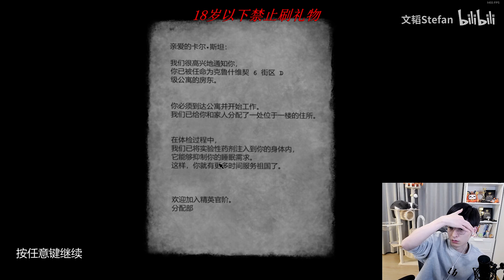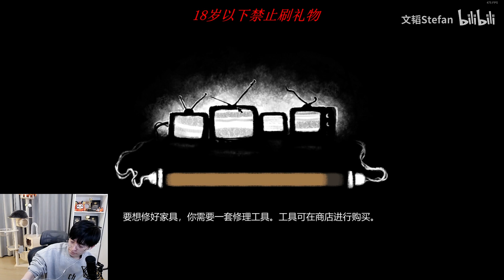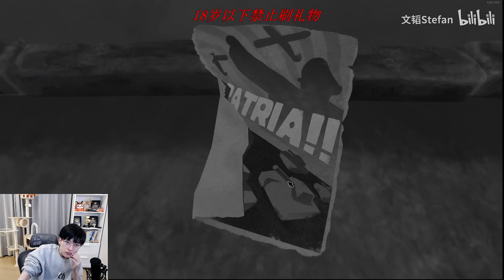220221 文韬 Beholder